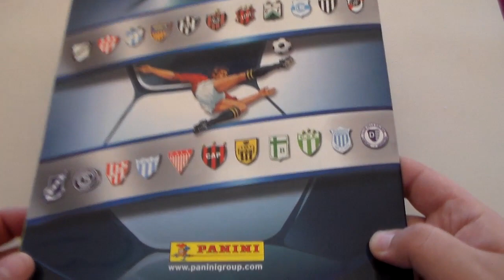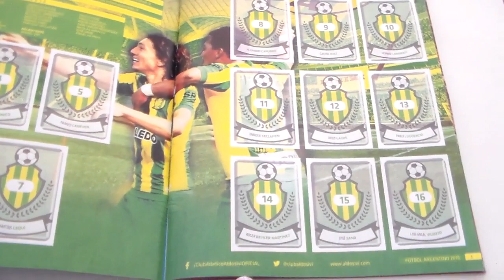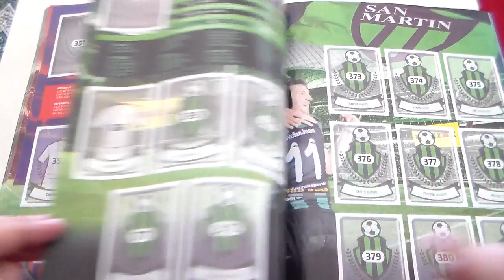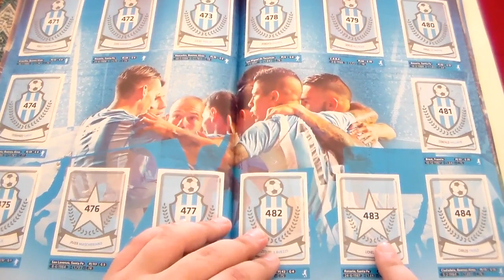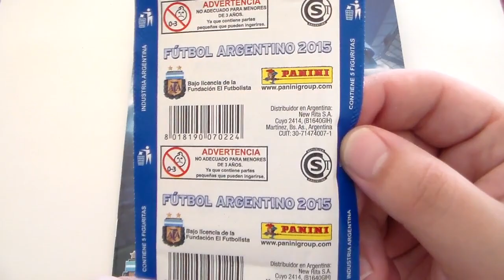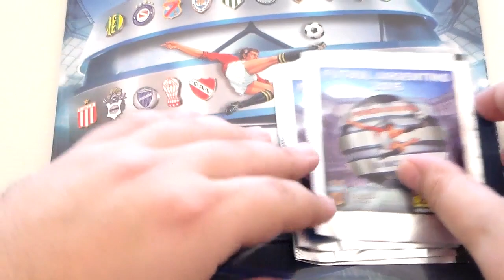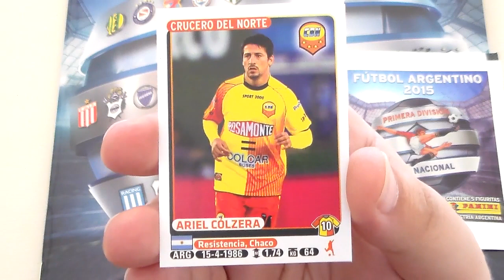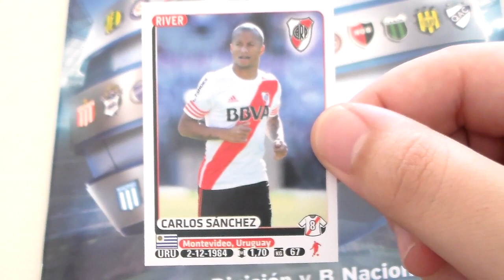★ PRIMICIA MUNDIAL ★ PANINI Fútbol Argentino 2015 - ÁLBUM + 5 PACK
Salió, en Capital Federal, la nueva colección de Panini Fútbol Argentino 2015!
ÁLBUM: $20
SOBRES: $6

Disfruten!